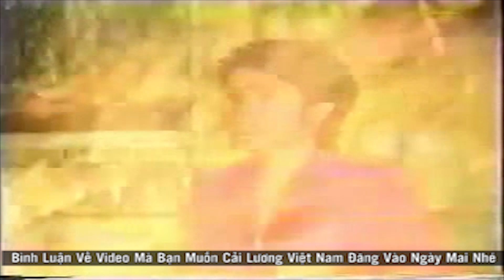Cai Luong Viet▶Nuoc Mat Thang Gu Tap 1 - Cai Luong Xa Hoi